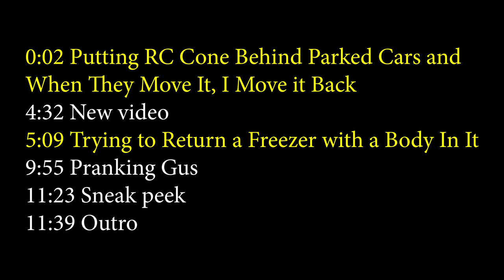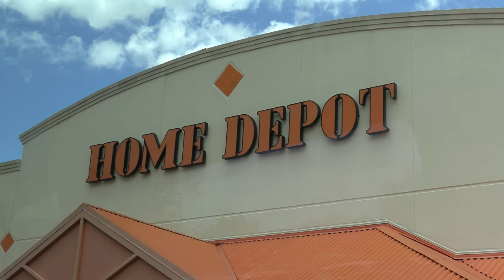Trying to Return a Freezer with a Body In It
Ross @CreationsRoss

0:00 Legend
0:02 Putting RC Cone Behind Parked Cars and
When They Move It, I Move it Back
4:32 New video

5:09 Trying to Return a Freezer with a Body In It

9:55 Pranking Gus
11:23 Sneak peek

11:39 Outro